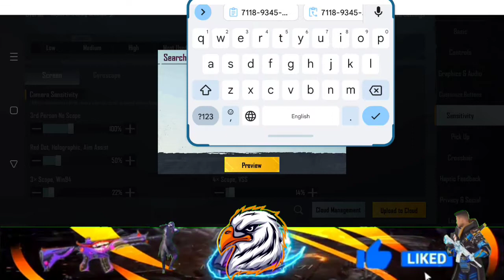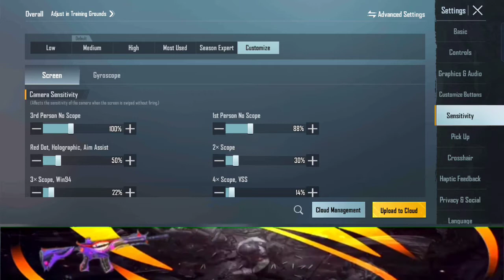How To Fix Sensitivity Code Not Working Problem In PUBG Bgmi